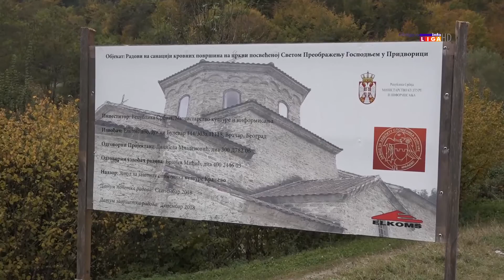Rekonstrukcijs i sanacija krovne konstrukcije manastira Pridvorica (infoliga.rs)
Povodom početka izvođenja radova na rekonstrukciji i sanaciji krovne konstrukcije manastira Preobraženje Gospodnje, danas je u Pridvorici održana konferencija za novinare, na kojoj su govorili predsednik opštine Ivanjica, Zoran Lazović i v.d. direktora Zavoda za zaštitu spomenika kulture Kraljevo, Ivan Milunović.